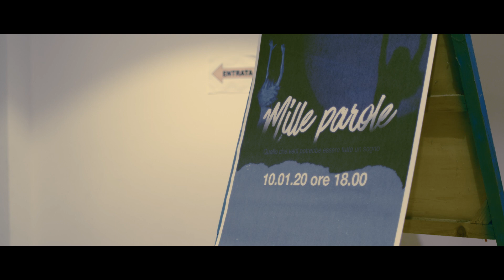Blackout - Short Film (2020)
Blackout - Short Film
ACD Produzioni | SIAE Per Chi Crea | Istituto Moscati | Mibact
Finanziato dal progetto SIAE "Per Chi Crea"

Film è stato realizzato dai ragazzi del progetto The Cinema Experience

Giusy Marano | Diego Puorto | Antimo Campanile | Chiara Di Giacomo | Alexs Kushnirov | Carmela Cervasio | Vitaliano Liguori | Ersilia Brunaccini | Antonio Fucito | Luigi Puorto | Leopoldo Puntuorno

Sceneggiatura - Antimo Campanile Antonio Fucito
Soggetto - Antimo Campanile Antonio Fucito Massimo Tambaro
Scenografia - Agostino Antimo D’Aponte
Costumi - Angela Marano Carmela Mannio
Trucco e parrucco - Massimo Tambaro
Audio in presa diretta - Maria Immacolata Iavarone, Carmen Di Costanzo
Macchinista - Antonio Pio Barra, Angelo Capodiferro
Ciacchista - Pasquale Piccirillo
Montaggio - Lorenzo Cammisa
Edizione - Martina Salvi, Rita Buonanno
Motion Graphic - Giuseppe De Rosa
Graphic Design - Giovanni Antinolfi
Backstage - Antony Battagion, Agostino Antimo D’Aponte

Workshop di recitazione - Gianni Parisi
Workshop di fotografia - Antonio De Rosa
Esperti di progetto - Lorenzo Cammisa, Giuseppe De Rosa, Giovanni Antinolfi
Tutor scolastico - Emanuela Sermolino